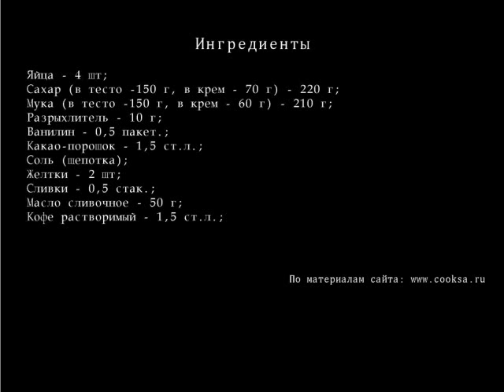Бисквитные пирожные с заварным кофейным кремом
Очень вкусное пирожное - сверху мраморное, с приятной кофейной ноткой и необыкновенным ароматом. Готовится совсем просто!
Ингредиенты для Бисквитных пирожных с заварным кофейным кремом
    Сахара (в тесто -150 г, в крем - 70 г)  — 220 г;
    муки  (в тесто -150 г, в крем - 60 г)  — 210 г;
    Разрыхлителя — 10 г;
    ванилина — 0,5 пакет.;
    Какао-порошка — 1,5 ст.л.;
    соли  (щепотка)  ;
    Желтки — 2 шт;
    Сливок — 0,5 стак.;
    масла сливочного — 50 г;
    Кофе растворимого — 1,5 ст.л.;
Бисквитные пирожные с заварным кофейным кремом рецепт